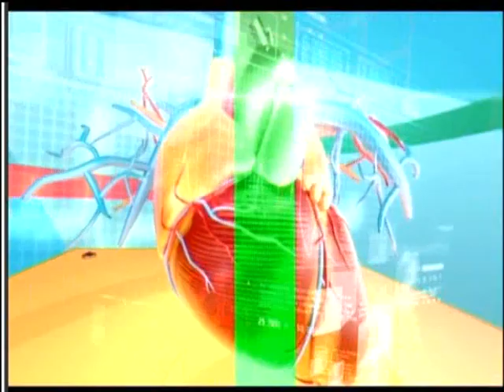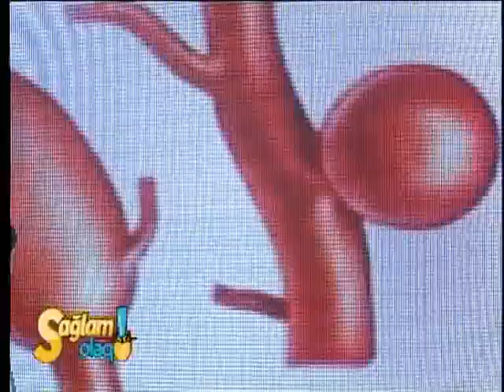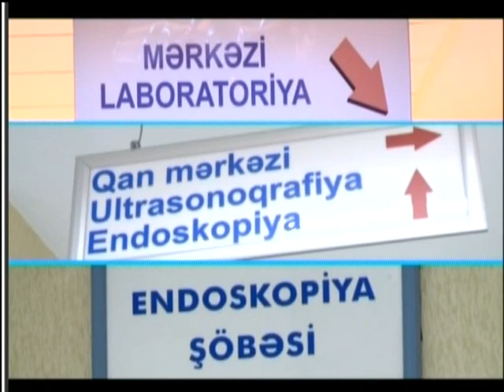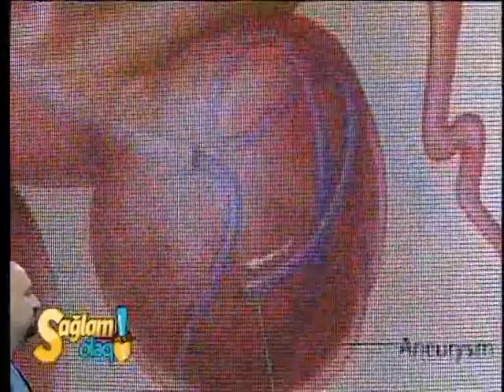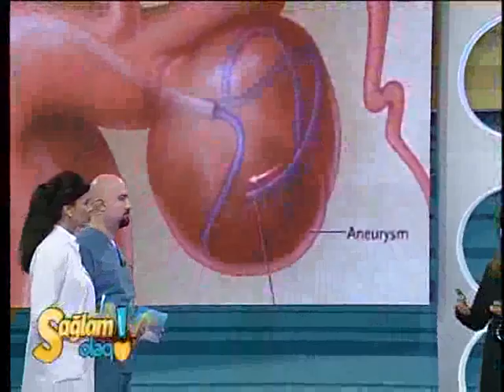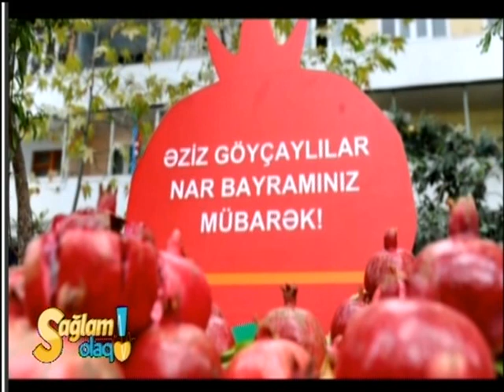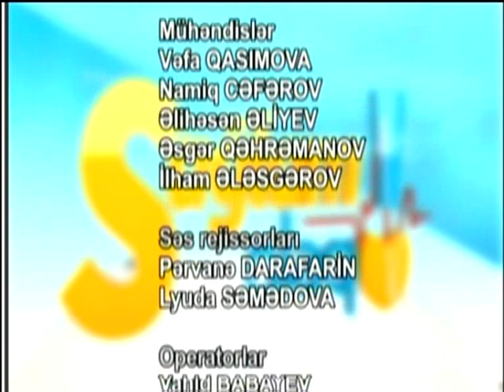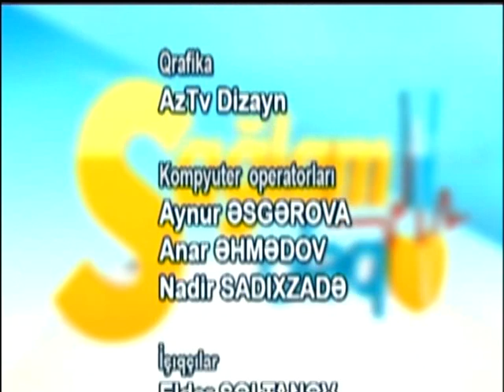Tədris Terapevtik Klinika Saglam olaq Dr. Dilarə Xəlilova - insult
Tədris Terapevtik Klinika Saglam olaq  Dr. Dilarə Xəlilova